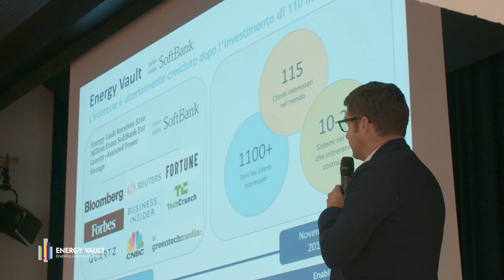Energy Vault: Research & Development Center 3D Simulation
Commercial Demonstration Unit Arbedo-Castione, Switzerland

► Follow Energy Vault online for the latest news, updates, and insights.

Energy Vault is the creator of renewable energy storage solutions and products that are transforming the world’s approach to utility-scale energy storage for grid resiliency. Applying conventional physics fundamentals of gravity and potential energy, the system combines advanced material science and proprietary, machine-vision AI software that autonomously orchestrates the charging and discharging of electricity using ultra low-cost composite bricks and innovative mechanical crane systems. Utilizing eco-friendly materials with the ability to integrate waste materials for beneficial re-use at unprecedented economics, Energy Vault is accelerating the shift to a circular economy and a fully renewable world.

We are Energy Vault And The Future Is Now.